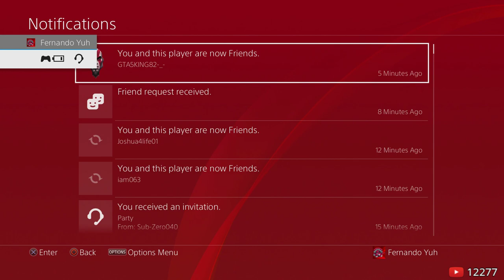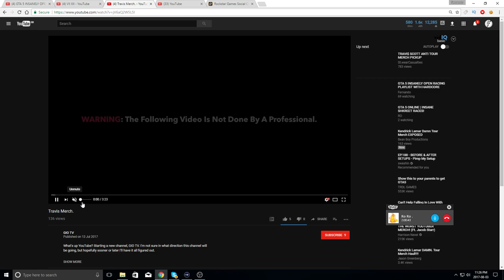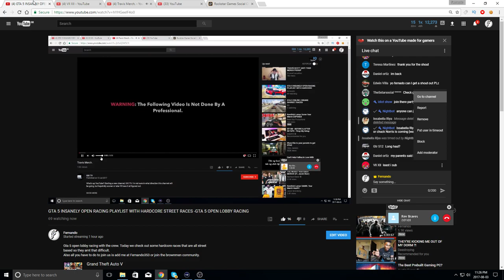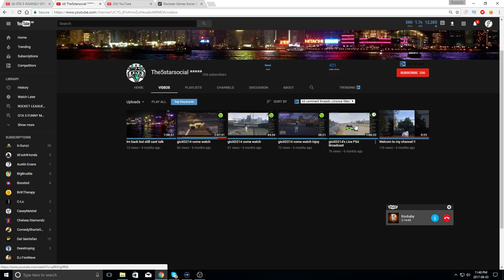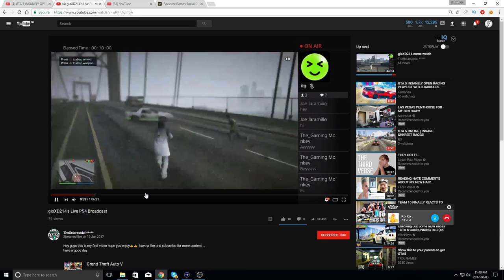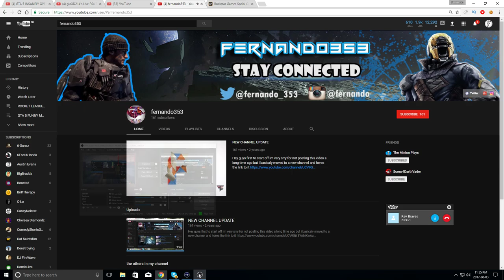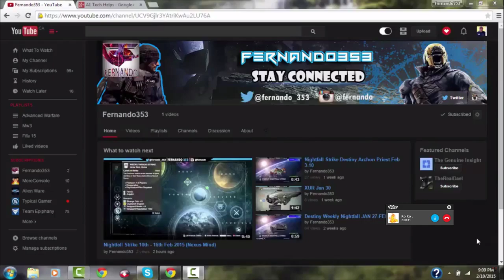GTA 5 INSANELY OPEN RACING PLAYLIST WITH HARDCORE STREET RACES -GTA 5 OPEN LOBBY RACING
Gta 5 open lobby racing with the crew. Today we check out some hardcore races that are all street based so they arnt that difficult.
Also all you have to do to join us is add me at Fernando353 or join the brownmen community.

Please be nice in chat and have a great time!!!